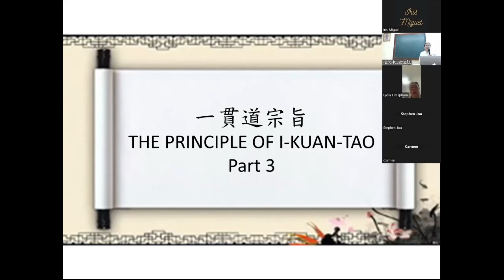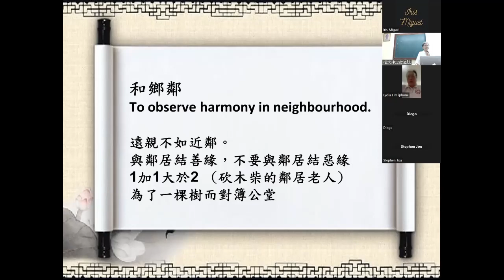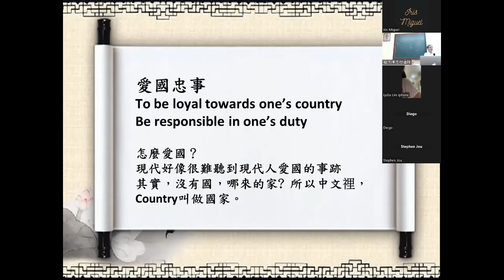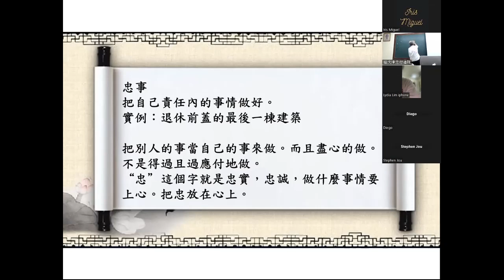230707 The Principle of I-Kuan Tao (3)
The Principle of I-Kuan Tao Part 3 by Master Tsai